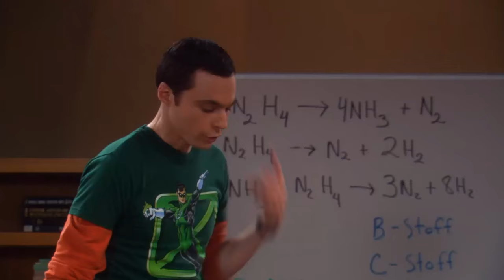Sheldon conoce a Raj y Howard | The Big Bang Theory (Español Latino)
Sheldon conoce a Raj y Howard.
The Big Bang Theory 3x22.